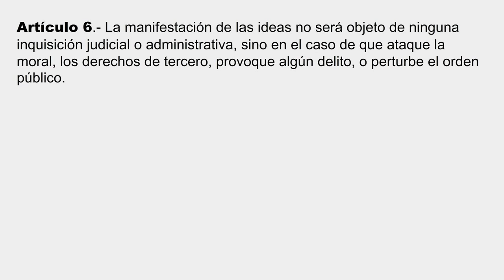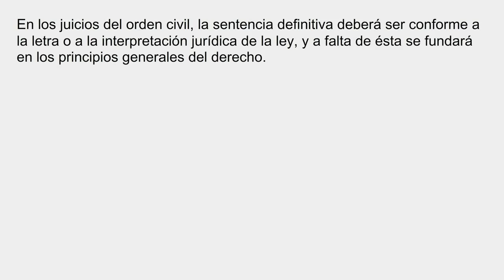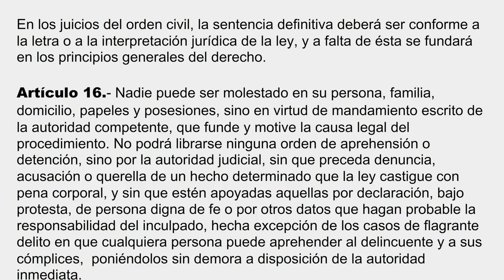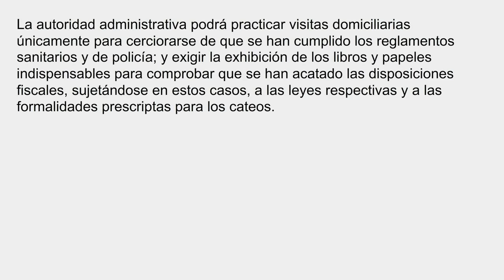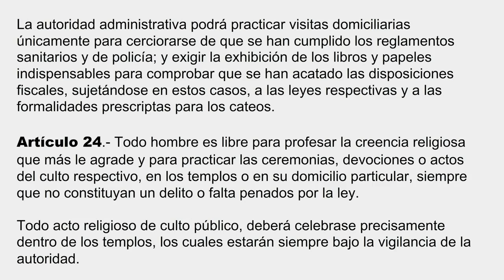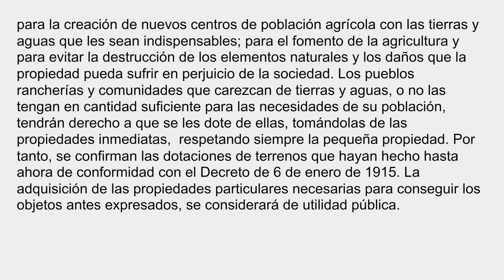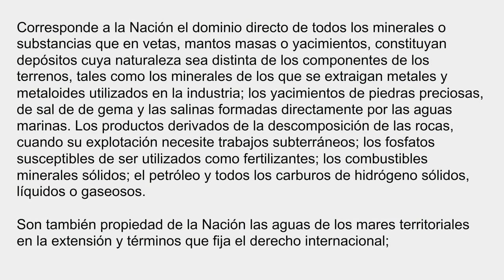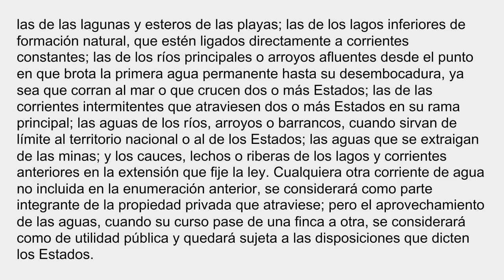La Constitución de 1917. Parte 2 (Artículos 6, 7, 14, 16, 24, 27)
¿Qué es esto? ¿Una clase de lectura?